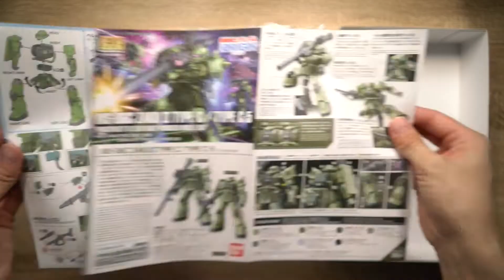HG GUNDAM THE ORIGIN MS-06C ZAKU II